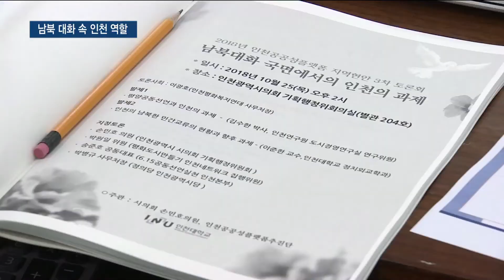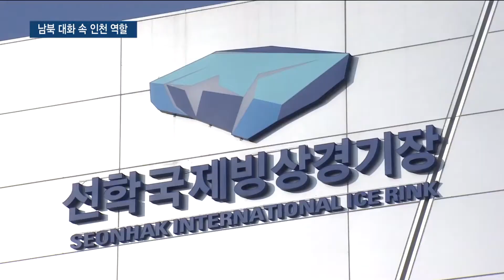남북대화 국면에서 인천의 역할론 모색 - 티브로드 인천방송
정유현 앵커)
평양공동선언에 이어 남북간 긴장 완화와 화해 분위기가 무르익고 있는데요. 정부 차원과 별개로 북한 접경 지역인 인천시 차원의 역할과 과제를 살펴보는 토론회가 열렸습니다. 배상민 기잡니다.

리포트)
지난 9월 남북 정상이 발표한 평양공동선언.

한반도 비핵화와 남북관계 개선, 군사적 긴장 완화를 위한 내용이 담겨 있습니다.

이에 따라 북한과의 접경 지역인 인천의 역할과 과제를 살펴보기 위한 전문가 토론회가 열렸습니다.

평양공동선언 가운데 서해평화수역, 서해경제공동특구 등 군사, 경제, 문화체육분야에 대한 인천의 역할론이 제기됐습니다.

-싱크 : 김수한/인천연구원 연구위원-"물류망에 있어서는 인천시를 빼고 갈 수 없습니다. 이와 관련된 마스터플랜을 빨리 만들 필요가 있고요. (강화군 교동은) 역사문화 동질성을 회복할 수 있는 남북역사문화 클러스터로서의 의미가 있습니다. "

또 인천아시안게임 경기장을 남북 공동 전지훈련장으로 활용할 수 있다고 덧붙였습니다.

앞서 민선 7기 박남춘 시장은 평양 방문 뒤 기자회견을 통해 남북교류 청사진을 발표한 바 있습니다.

하지만 서울, 경기도, 강원도가 발표한 남북교류 방안과 비교했을 때 분명한 차이가 있다고 지적합니다.

-싱크 : 이준한/인천대 교수-"소프트웨어적인 것이 보이지 않아요. 아주 장기적이고 예산이 많이 소요되며 하드웨어적이 것들만 많아요.서해5도 남북공동어로구역 설정 이건 대통령이 하는 거죠. 교동 평화산업단지도 어느 세월에, 백령공항 건설, 평화도로 건설 등 건설 위주에요. "

한편 평화도시 조성 기본 조례 제정, 남북교류협력담당관 신설, 서해 5도 민관협의체 구성 등에 대해선 긍정적 평가도 있습니다.

이 밖에 인천 차원의 평화 비전과 전략 수립이 필요하고, 민관협력 강화를 통한 평화·통일 역량 강화도 주문했습니다.